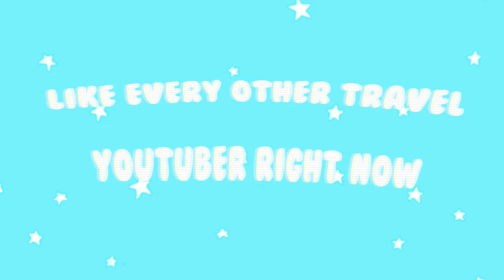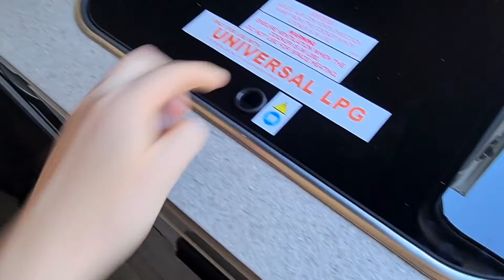WE'VE MISSED YOU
Life update and an announcement about the channel

It's been a hot minute since we shared a video so we thought it was about time we did! We've really missed you, we hope you're all ok!

This video covers a bit of a channel update and what we're thinking...

WHO ARE WE (and why you should care) 🤷:
We are Sally and Ed a travelcouple that make video content. We create Travel Series and Travel Guides all around the world, helping others, inspiring and encouraging people to get out and explore, to travel beyond their comfort zone. Our Travel Guides are Informative, Honest and Straightforward. We share each location and experience as it happens. Nothing is sugar-coated. Our Travel is raw, eye-opening and sometimes things go wrong. We are always learning and expanding our world view - that's what we love about travel.

HELP US IMPROVE 💪:
We're always looking to improve. Any feedback for growth you can offer us is much appreciated

JOIN our TranslationTeam 🌐
We are trying to build an inclusive and global audience. Any support you can offer in translating our content is helping create a more inclusive Youtube.

Hit the ⚙icon → From the drop-down menu, select Subtitles/CC  → Add subtitles / CC.  You can also hit the ... → From the dropdown, select Add translations.

OUR GEAR 2019 📷:
- Canon 80D
- Rode VideoMic Pro
- Canon G7X Mark II
- DJI Ronin-S
- DJI Mavic Pro
- LaCie USB-C External HDD (1TB)